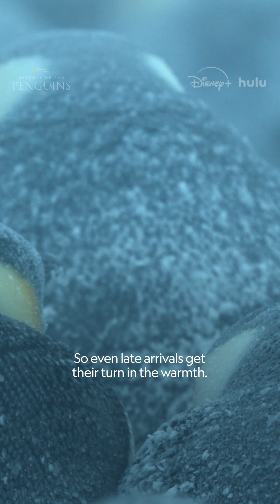How do penguins survive low temperatures? The power of a huddle 💪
Secrets Of The Penguins is now streaming on Disney+ and Hulu.